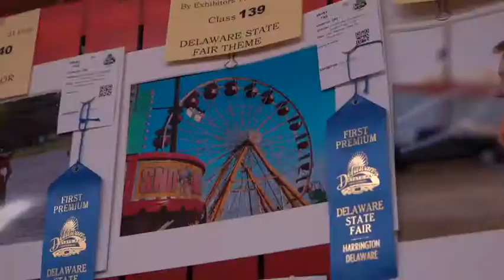2019 Delaware State Fair Centennial Celebration Highlight Video